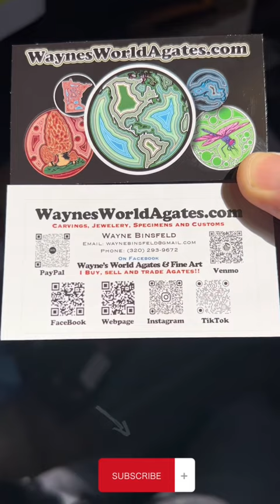Cutting Baby Malawi Agate Candy!!